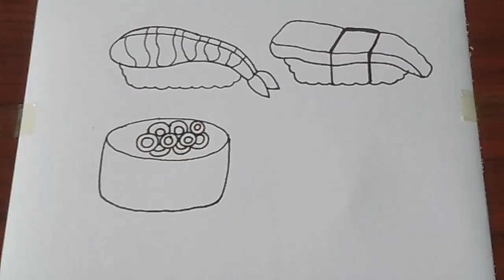MENGGAMBAR & MEWARNAI SUSHI / DRAWING & COLORING SUSHI/ DRAWING FOR KIDS/PAINTING FOR KIDS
Menggambar dan mewarnai sushi/ drawing and coloring sushi. Menggambar dan mewarnai dapat menjadi sarana permainan edukasi bagi anak anda. Selamat mencoba. Semoga bermanfaat.

Alat gambar:
- Snowman drawing pen
- Kertas kiky 150 gsm

Silahkan "Share" video ini untuk berbagi manfaat dengan yang lain.